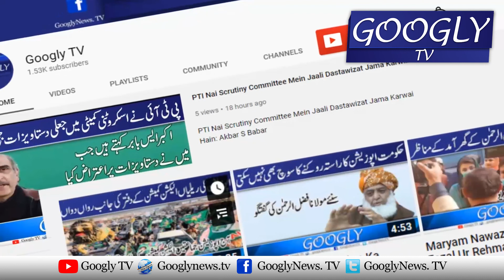President Arif Alwi Ka Pakistan Ko Qaid Kai Afkar Kai Mutabiq Dhalnay Kai Azam Ka Izhar | Googly TV